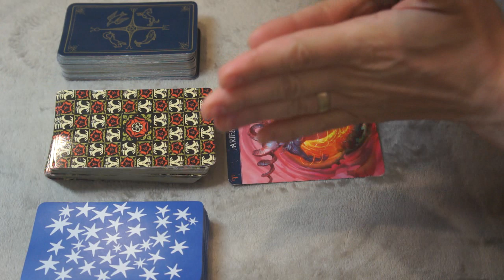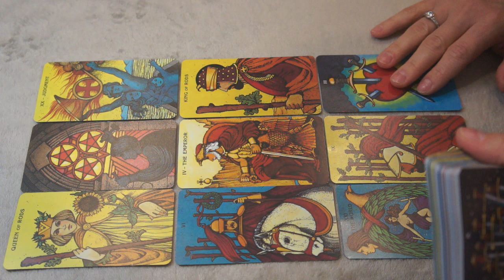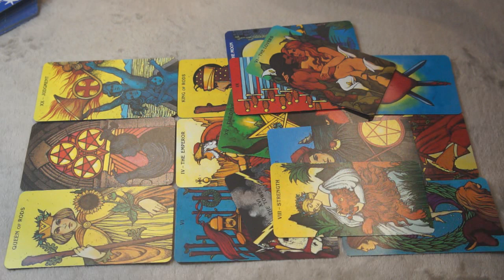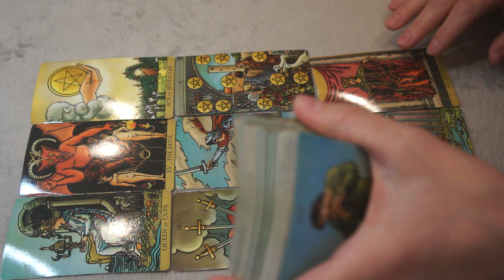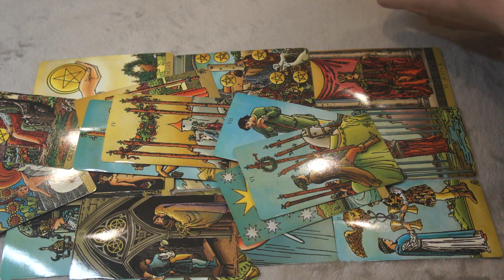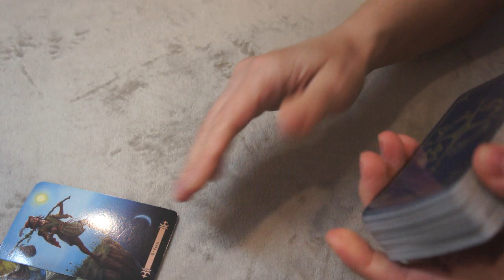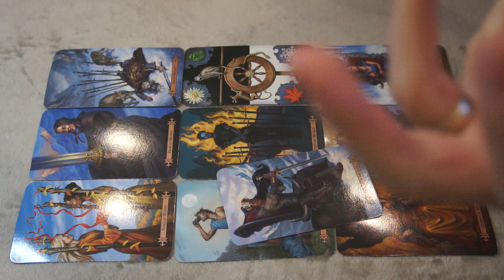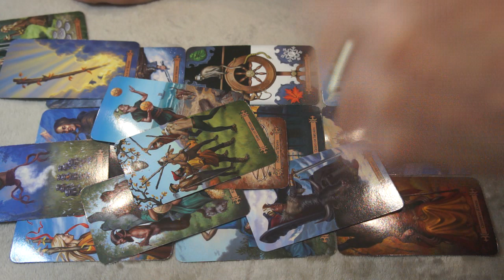ARIES 🔮PICK A CARD MAY 2020 * WILL THEY COME BACK?*